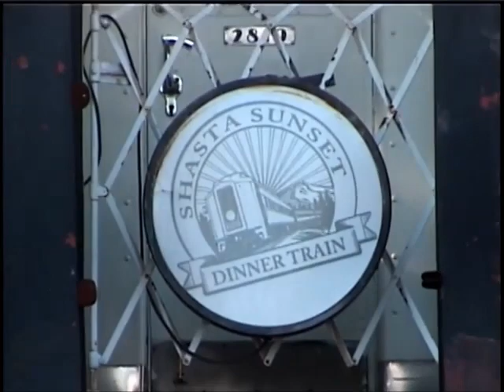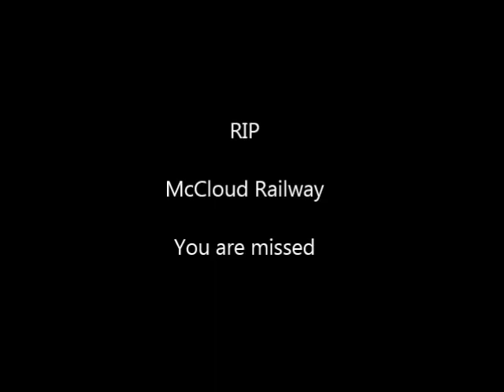McCloud Railway dinner train (from 2007)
Some old footage of the Shasta Sunset dinner train out of McCloud.  Shot in 2007, it is not high-definition.  Apologies for the shaky camera in places; the track wasn't in the best of shape, and my old camera didn't have image stabilization.

We had a great time.  It's a shame that the railroad shut down.